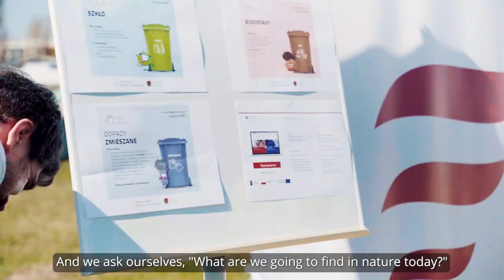Hegelmann Poland cleaning Warta and Odra rivers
Back in April, on the occasion of Earth Day, Hegelmann Poland employees joined a nationwide river and riverbank cleaning campaign along the Warta and Odra rivers in Poland.
As now it’s vacation season, we would like to remind you of our responsibility towards the environment. The time spent by the river or in the midst of nature is a perfect opportunity to demonstrate our care and respect for it. 🌎
🌱Let's maintain the cleanliness of our rivers, forests, and fields, taking care of them just as we do with our own homes. Remember that every bottle, plastic cup, or packaging we leave behind can harm our beautiful ecosystem. 🐟
We invite you to watch the video from Warta and Odra rivers cleaning event. 🎥